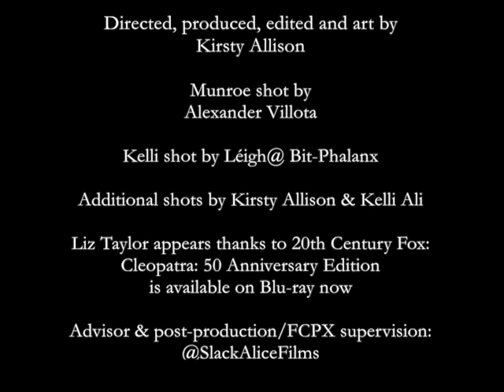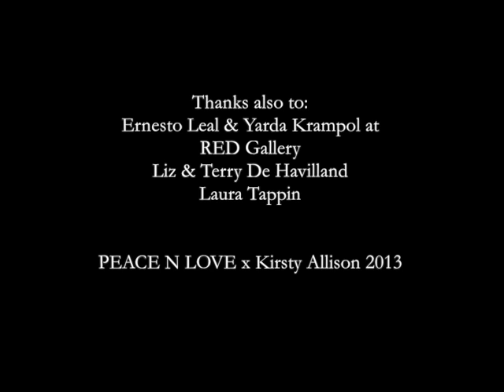Kelli Ali - Kiss Me Cleopatra (Official Video)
'Kiss Me Cleopatra' (Official Music Video)
Directed & Edited by Kirsty Allison (Slack Alice Films)

Starring Munroe Bergdorf as "Cleopatra"

Munroe filmed by Kirsty Allison & Alexander Snelling
Kelli filmed by Léigh @ Bit-Phalanx

With thanks to Terry De Havilland

*CAUTION: VIDEO CONTAINS STROBING EFFECTS*

'Kiss Me Cleopatra' written by Kelli Ali / MOTOR
Produced by MOTOR / Kelli Ali / Luke Buttery

THIS VIDEO FEATURES REPEATED FLASHING IMAGES AND MAY TRIGGER SEIZURE OR OTHER ADVERSE REACTION IN EPILEPTIC PEOPLE.